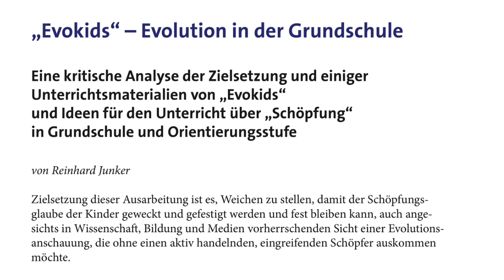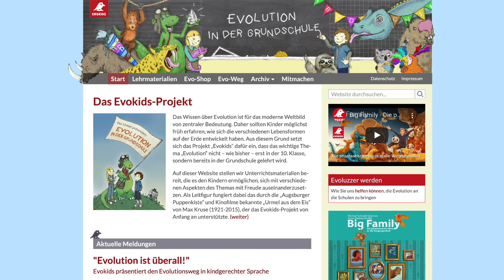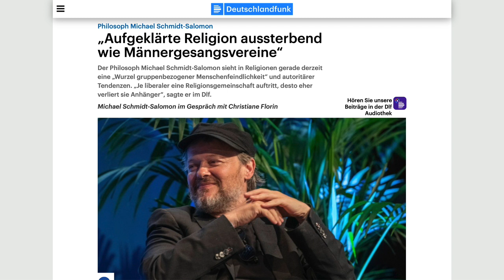92.1 Ramona und die EvoKids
Neuzugang beim Ketzerpodcast: Ramona, das Teufelsweib, stellt sich vor und spricht über ihre Arbeit bei dem GBS-Projekt “Evokids” und mit der EvoSpieleKiste der Richard-Dawkins-Foundation.